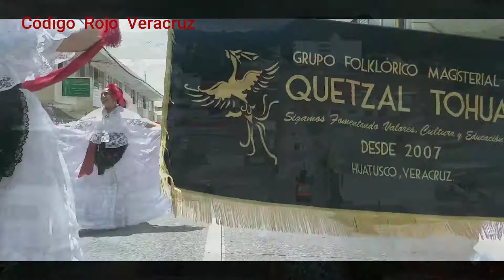Desfile de jarochos en Huatusco 2019 Código Rojo Veracruz